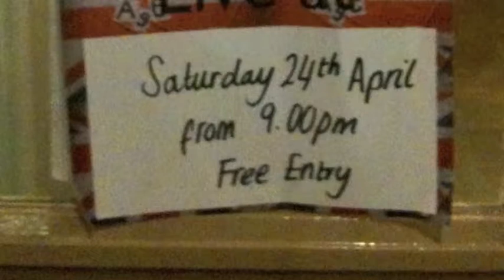Old Age Punks - Cleveland Bay - Chandlers Ford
Parts of the show from the old age punks at the cleveland bay on 24th April 2010